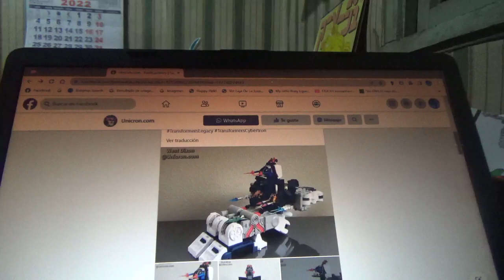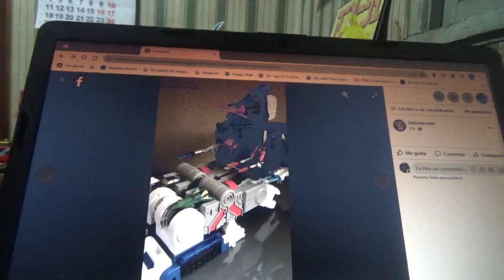Un 3er modo alterno de Transformers Legacy Cybertron Metroplex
Este es un modo alterno que rinde honores a su versión original de Generación 1 siendo aquí una estación de combate